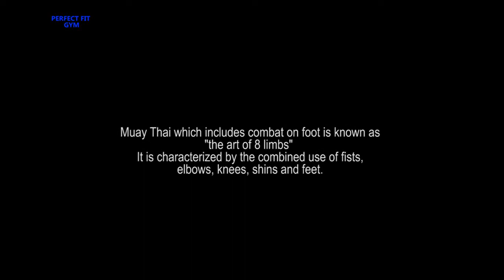Muay Thai at Perfect Fit Gym by weng del mundo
entirely shot on my canon 500D,